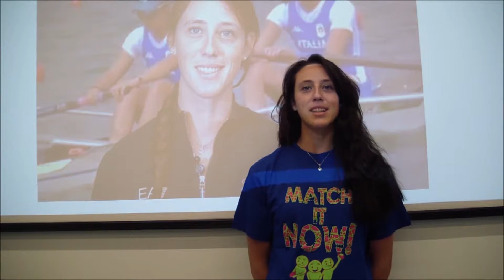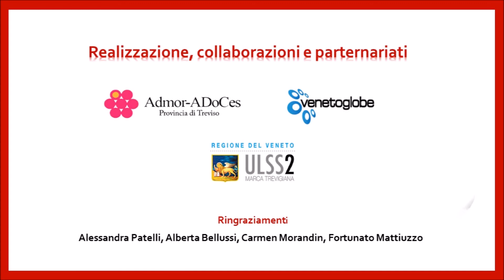Match It Now - Alessandra Patelli donatrice di midollo osseo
L’invito di Admor-Adoces intanto è stato raccolto da Alessandra Patelli, nazionale di canottaggio originaria di Conegliano che con la compagna e amica Sara Bertolasi ha rappresentato l’Italia nella specialità del due senza alle Olimpiadi di Rio: l’atleta è testimonial dell’associazione trevigiana e presto procederà alla tipizzazione, per entrare a far parte della grande famiglia dei donatori volontari di midollo e cellule staminali emopoietiche.
“Come nello sport anche nella vita è necessario essere in due, - ha ricordato - c’è bisogno di donare e di ricevere. E’ insieme che si raggiungono i grandi risultati: Match it now!”.